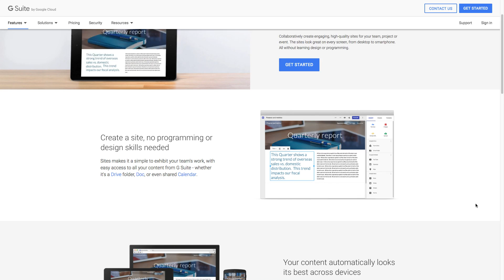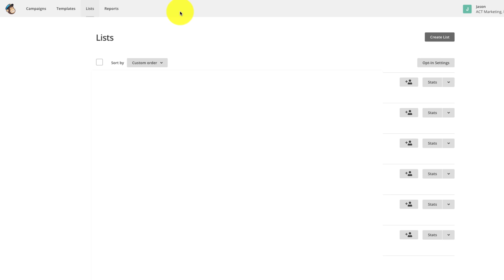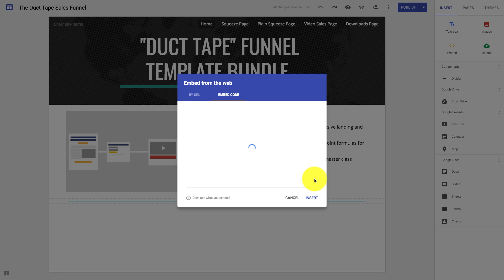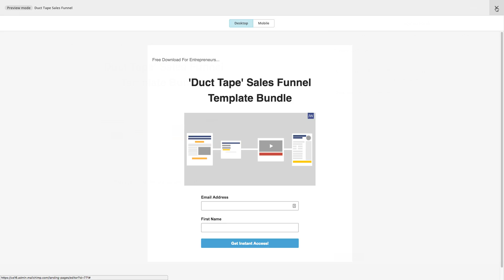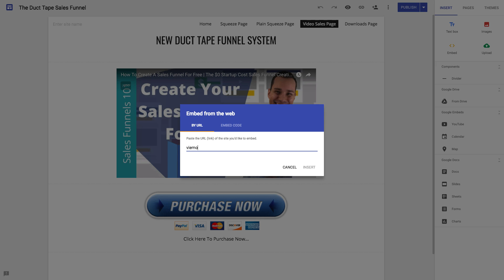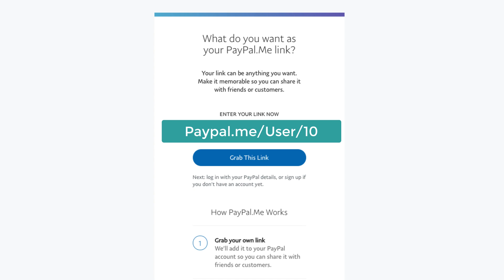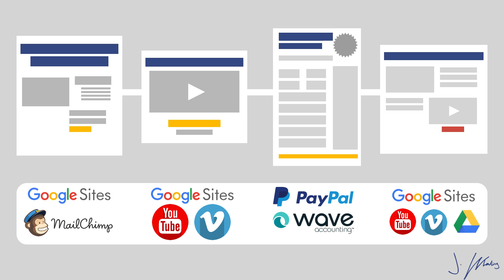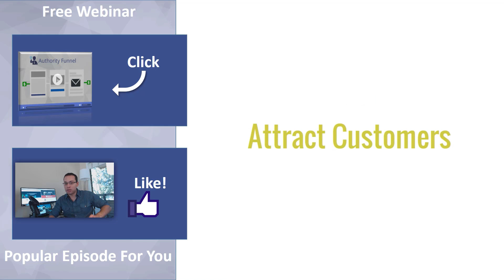Free Sales Funnel Tutorial: How To Build A Sales Funnel For Free (Complete Guide)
Build a complete sales funnel without spending a dime on software? Yes, it’s possible and for those on a tight budget, this is the perfect solution to getting started.

What is the duct tape sales funnel?
0:00 - Intro
0:37 - Step 1) Landing Page
4:27 - Step 2) Sales Page
6:00 - Step 3) Payment Options
7:32 - Step 4) Content Delivery

In this sales funnel software tutorial, you are going to learn the exact steps you can take to put together a lead generation and sales funnel completely for free. Now it's important to note that I do not recommend using a free sales funnel for very long.

As soon as you have the capital to invest, $300 on OptimizePress and hosting is the best way to go. This is only meant to help you get off the ground quickly so you can move on to testing your content and messaging. This is not designed to be used for paid traffic either. If you want to leverage YouTube ads or Facebook ads you'll need a real landing page so you can use tracking codes and set up Google Analytics properly. The free sales funnel just won't cut it for paid ads.

That being said, done is better than perfect when it comes to getting your sales funnel off the ground. The Duct Tape sales funnel is better than no sales funnel at all, so this quick video tutorial will focus on 4 free solutions you can use to create your first sales funnel.

As an entrepreneur, getting off the ground can be the hardest part, which is why I'm so excited for you to watch the video so you can start your digital business journey today!

As a bonus you can head over to JasonWhaling.com to grab a copy of the Aspire Notebook where you can download a free sales funnel template what will help you to see where you will need to implement improvements and brainstorm improvement strategies. Plus, there is a copy-paste advanced 7-step webinar free sales funnel template as well.